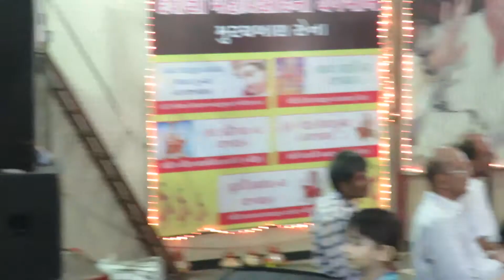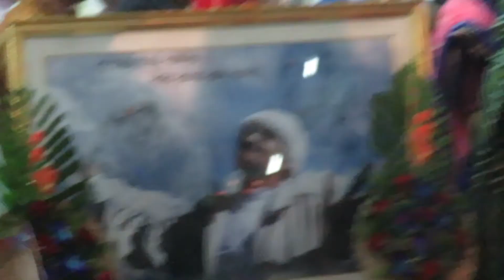OdhavDham Navratri Day 11... ( Part 1 ) Aarti... 11/10/2k16...